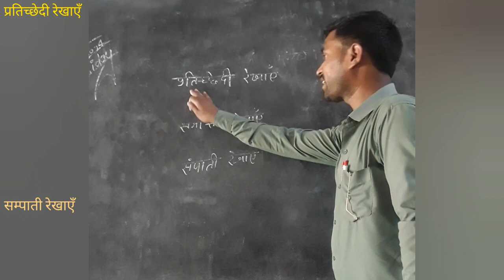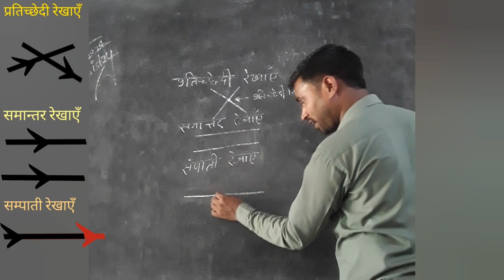परिभाषाएँ | प्रतिछेदी रेखायें | समान्तर रेखाएं || सम्पाती रेखाएँ | intersecting lines | parallel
parallel lines,
समान्तर रेखाएं,
प्रभावा की रेखाएं,
transversals and parallel lines,
parallel and perpendicular lines,
तिर्यक रेखाएं,
दुश्मन रेखाएं,
हाथ की रेखाओं से जाने पैतृक संपत्ति और शेयर बाजार से लाभ,
intersection,
lines rays and angles,
reading lines in hand,
union and intersection,
lines rays and line segments,
rays lines and line segments,
line segments rays and lines,
perpendicular lines,
linear pairs,
linear equation kaise solve kiya jata hai